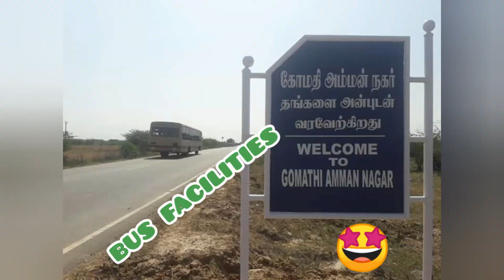Ponneri ( Thirupalaivanam) / EMI scheme / state highway touch / bus facilities, water , EB facility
New Site Launching at Ponneri :-

👉பொன்னேரி - மாநில நெடுஞ்சாலை அருகில். S/H : 104

🌾 State HighWay View Plot.

Block : 3 & 5

 Per Sq.ft : Rs.502/-.
Agreement : Rs.43,000/-

Balance :-
👍 11 Months Emi Scheme.

Block : 7

 Per Sq.ft : Rs.430/- & 460/-

Agreement : Rs.36000/-

Balance :-
👍 1) 11 Months Emi Scheme.
👍 2) 24 Months Emi Scheme.